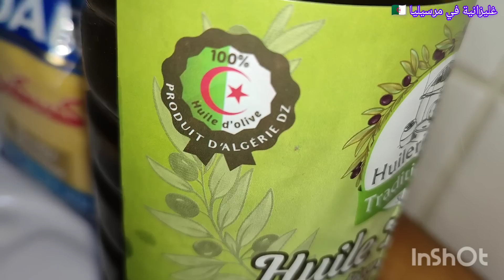خرجنا تمشينا مع ماما رحنا لأكسيون لقيناه مبلع 😂 فتنا ل Gifi عشانا طعام مرقة حمرة بنة تع لعراس 😋